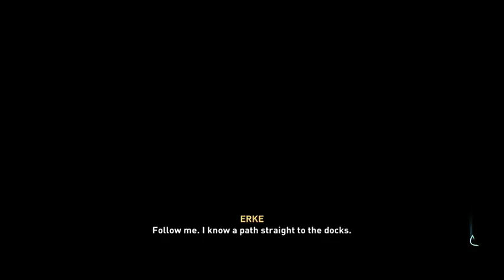Assassin's Creed Valhalla walkthrough part 21 - War Weary